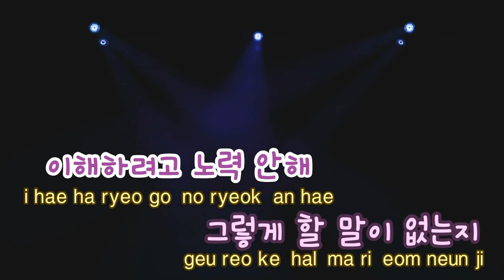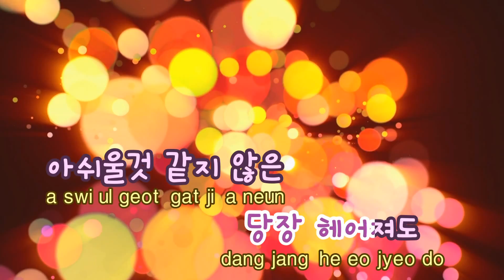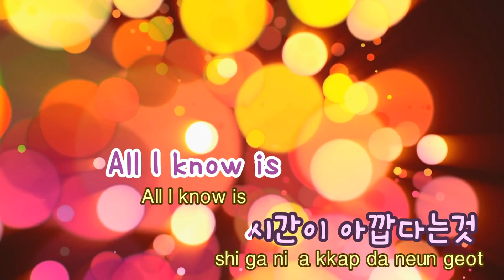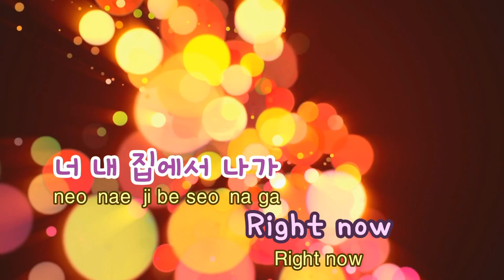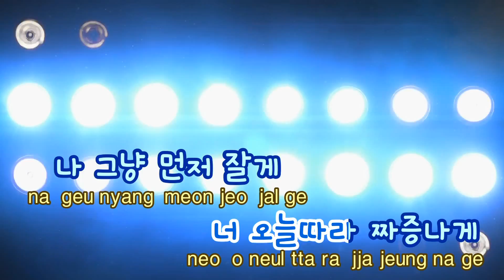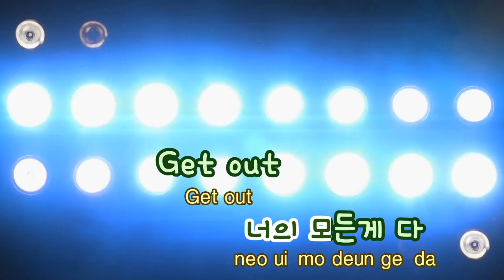[TJ노래방] 내집에서나가 - 현아(Feat.권정열) (Get Out of My House - HyunA) / TJ Karaoke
내집에서나가  --  현아(Feat.권정열)

▶ ZillerSong Mobile : Android/IOS
▶ K-POP STAR Global Package : Android/IOS
▶ TJ TV Karaoke (Korean ONLY) : KT OllehTV , LG U+TV, SK BTV